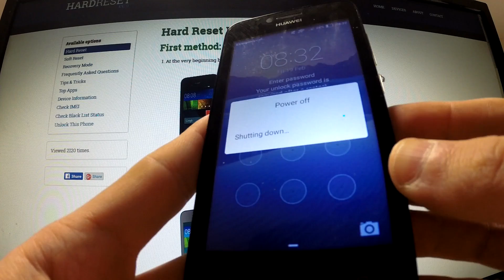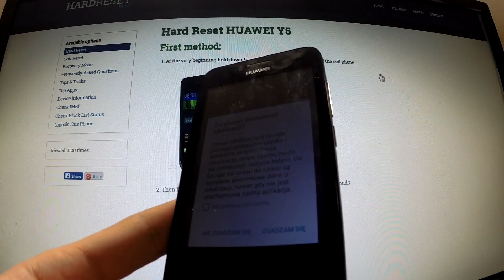Hard Reset HUAWEI Y5 - bypass lock screen pattern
How to accomplish the factory reset? How to reset screen password? How to remove pattern lock? How to reset your device? How to perform a factory reset operation? How to bypass screen lock portection? How to reset phones password?
It explains step by step how to factory reset the HUAWEI Y5. Master resetting your smartphone will result in the deletion of all the personal data stored on your phone's internal memory and it will return the smartphone's settings to factory values.